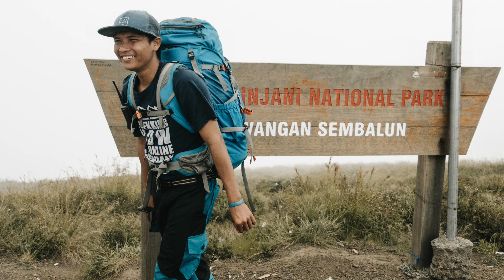Gunung Rinjani via Sembalun - Relaxing Hiking Rinjani Photo Slides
Kumpulan foto-foto pendakian Rinjani May 2021.
Ketika Rinjani masih sangat sepi dan bersih karena ditengah masa pandemi.

Song: Novo Amor - Carry You